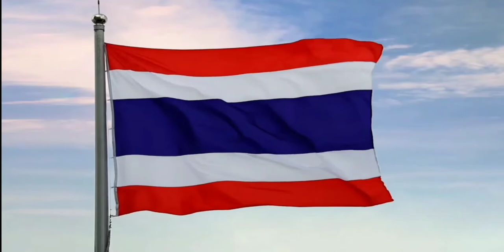เพลงชาติไทย-แจ้งผังรายการ-ท ทุกวัย-Jingle ช่อง 7 HD | 13 พฤศจิกายน ปี 2564